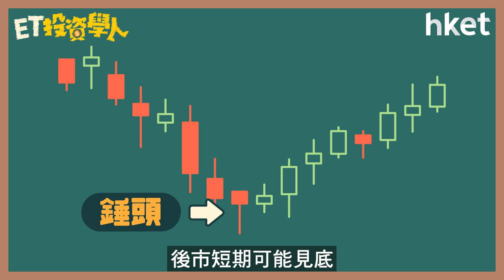ET投資學人｜第18集：陰陽燭單獨形態：陀螺、射擊之星、吊頸、錘頭、倒轉錘頭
常見陰陽燭單獨形態，還有陀螺、射擊之星、吊頸、錘頭、倒轉錘頭。這些形態對後市有何啟示？投資者遇上這些形態該如何部署？有甚麼要注意？